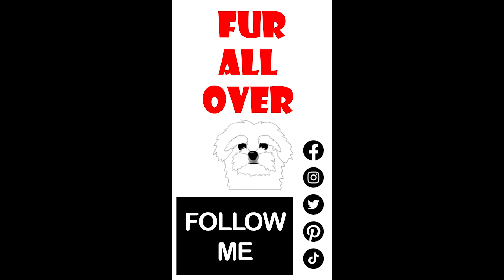Do Dogs Miss Us When We Leave? 🐶 dogs Dolly the Dog Reacts to Owner Coming Home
Do Dogs Miss Us When We Leave? 🐶 dogs Dolly the Dog does! She reacts to Owner Coming Home